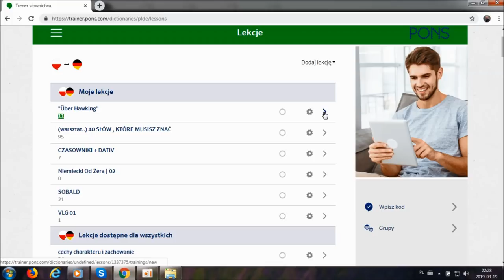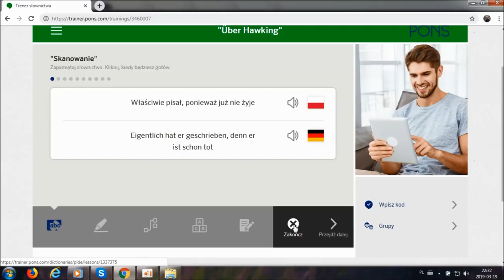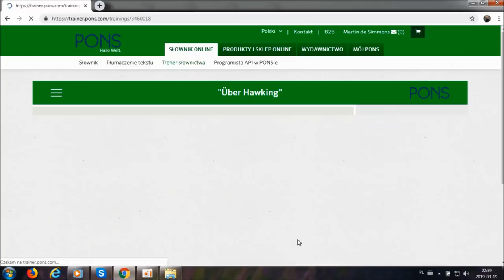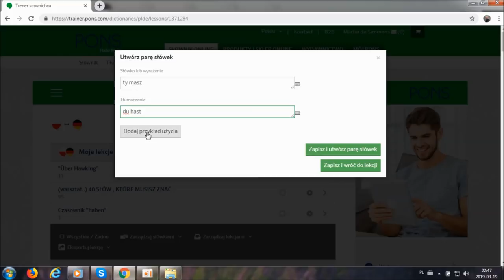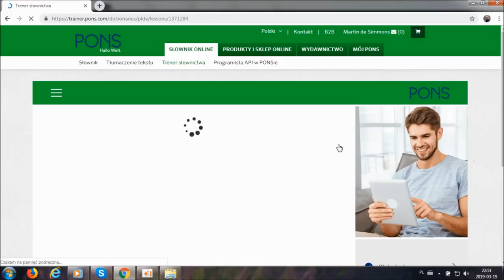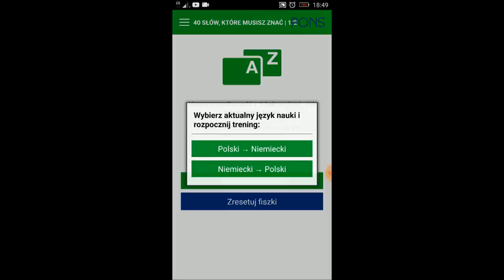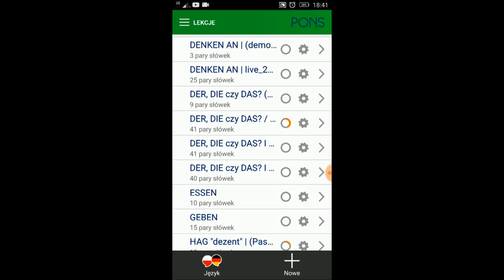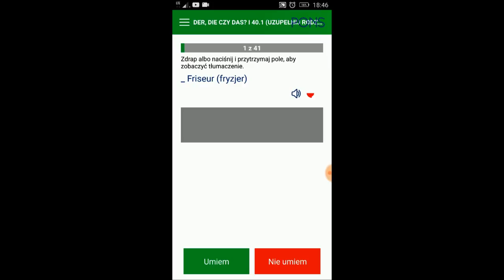PONS | Trener słownictwa / aplikacja do nauki języka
Czy chcesz otrzymać dostęp do lekcji online na bazie moich vlogów w aplikacji Ponsa "Trener słownictwa"?

TREŚĆ VLOGA:
0:00 Omawiam aplikację w wersji "KOMPUTER/LAPTOP"
2:36 Ćwiczenie "Skanowanie"
3:14 "Zresetuj poziom postępu" - do czego to służy?
4:01 wymowa
5:45 Ćwiczenie "Dopasowywanie"
8:17 Ćwiczenie "Znacznik tekstu"
10:35 Ćwiczenie "Zupa z alfabetu"
11:43 Ćwiczenie "LexiTest"
12:44 Tworzenie własnych lekcji - wstęp
13:21 "Utwórz nową lekcję" - ręcznie tworzenie lekcji
17:54 dodwanie słówek do lekcji ze słownika Pons
20:53 "Utwórz nową lekcję z własnego pliku" - tworzenie lekcji z pliku Excel
23:15 Omawiam aplikację w wersji "SMARTFON/TABLET"
23:33 "Synchronizuj teraz" - aktualizacja postępów i nowych lekcji
24:24 zmiana języka
25:07 Demo lekcji "40 słów, które musisz znać"
27:18 Demo lekcji "20 czasowników z posiłkowym SEIN"
29:22 "Zresetuj postęp" - konieczne, żeby ćwiczenie zrobić ponownie
30:43 Demo lekcji "DER, DIE czy DAS?"
33:49 "Zresetuj fiszki" - aby móc kontynuować naukę

Oglądaj jak najwięcej reklam i oglądaj je do końca ;-)